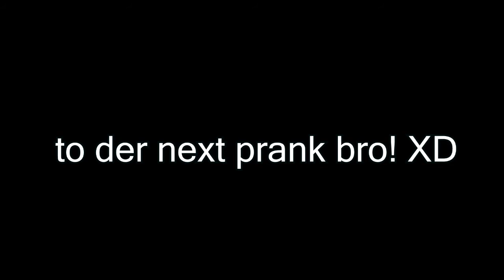BELGIAN PRANKS GONE 2015 GONE WRONG GONE SEXUAL GONE FRIETEN [2015]